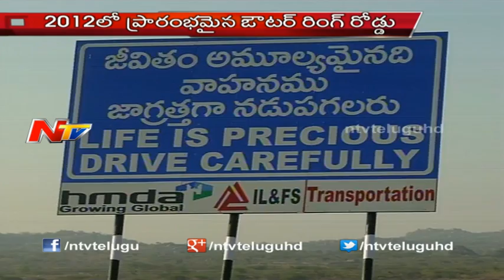How Mishap in Hyderabad Outer Ring Road Prevented - Part 04